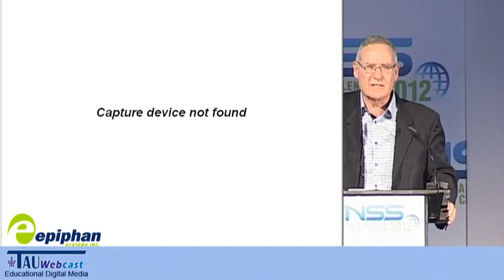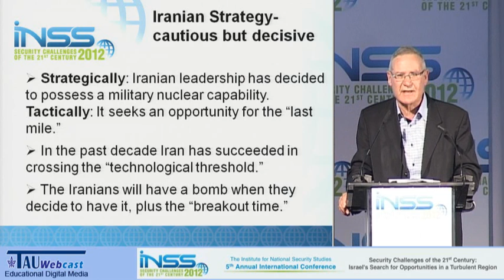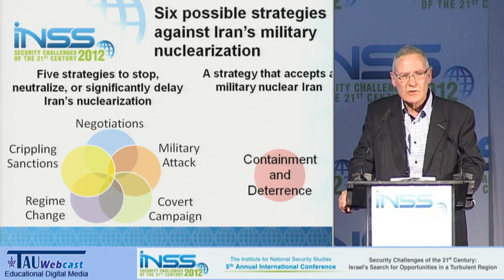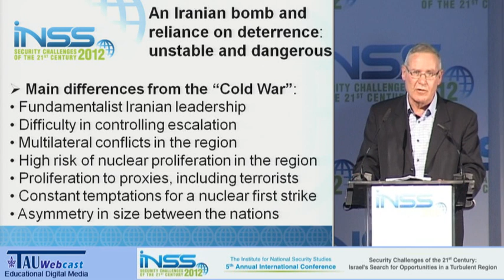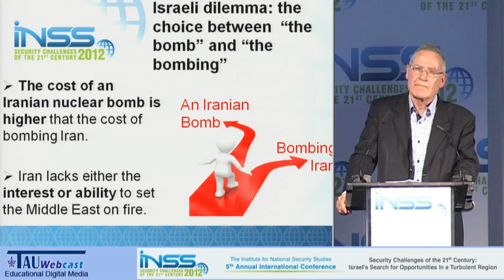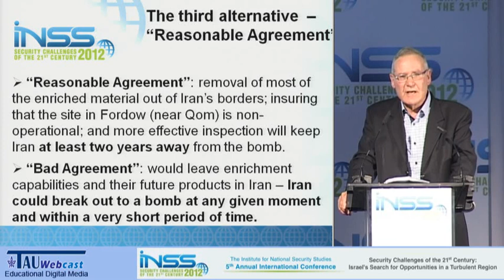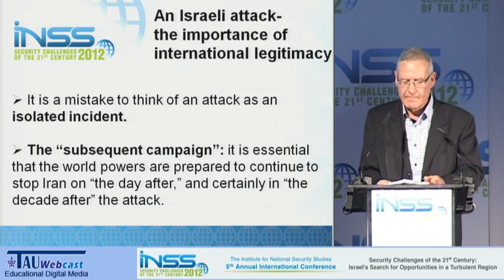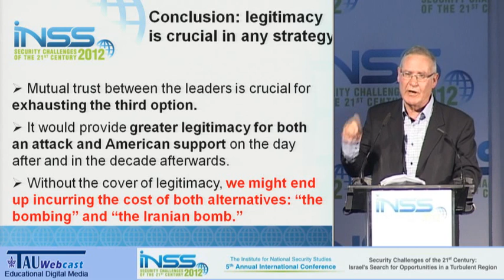Perspectives Regarding a Military Strike against Iran's Nuclear Capabilities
Speaker: Maj. Gen (ret.) Amos Yadlin, Director, Institute for National Security Studies

"Security Challenges of the 21st Century: Israel's Search for Opportunities in a Turbulent Region", The INSS 5th Annual International Conference, 2012
English version, featuring simultaneous translation from Hebrew